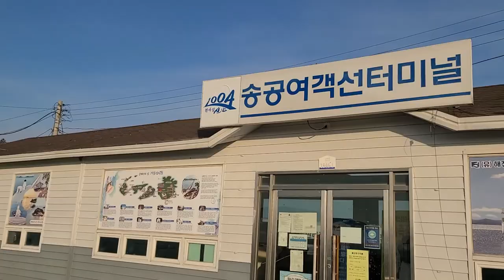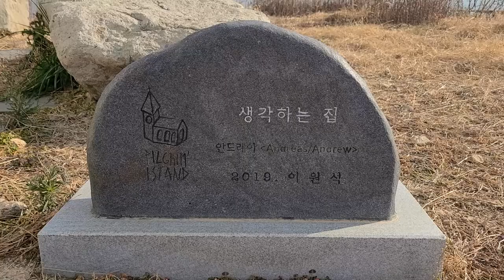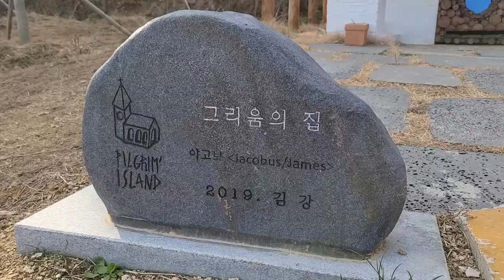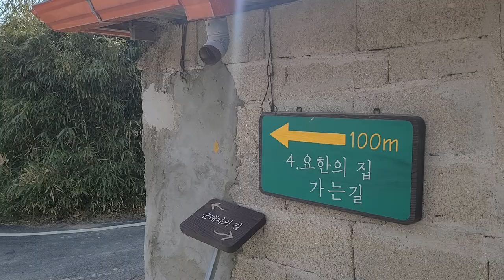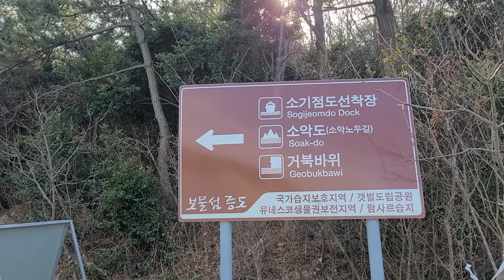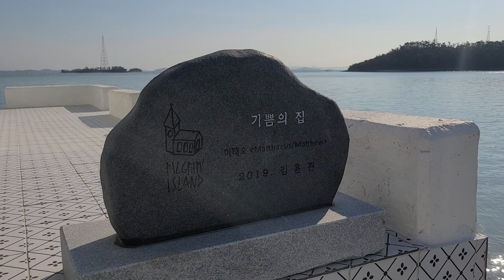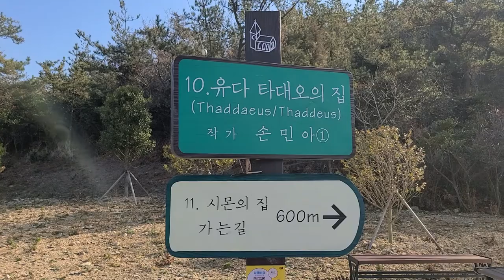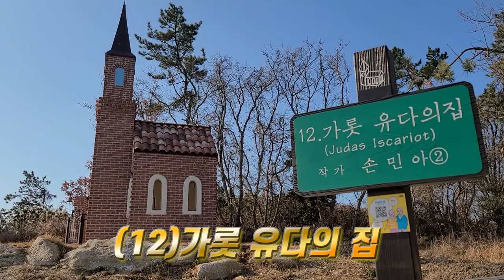신안기점 소악도트레킹,순례자의섬,산티아고순례길 한국신안에도있다.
스페인의 산티아고 같은 아름다운 12개의 예배당과 누구나 여유를 즐기며 섬의 가치와 멋을 제대로 느낄수 있는 명품순례길.

하루에 두번 열리는 노두길을 따라 걸으면 기다림과 느림의 미학을 느끼게 되어 몸과 마음이 저절로 힐링이 됩니다.

코스:대기점도 선착장 ~소기점도~소악도~진섬~딴섬~진섬~소악도선착장.
(편도/약12km/3시간30분소요)